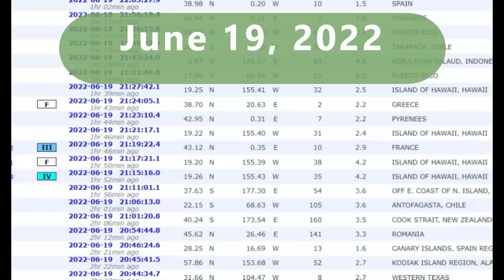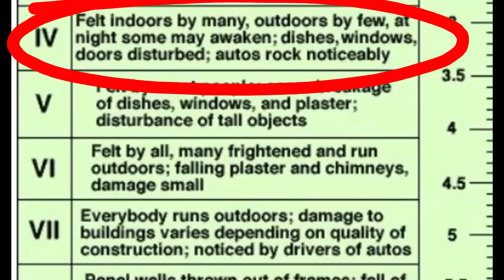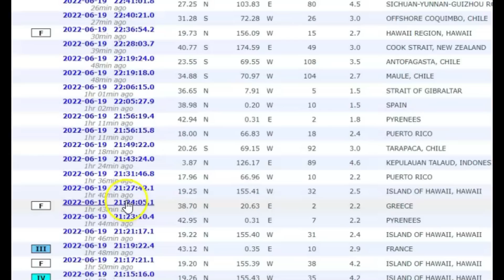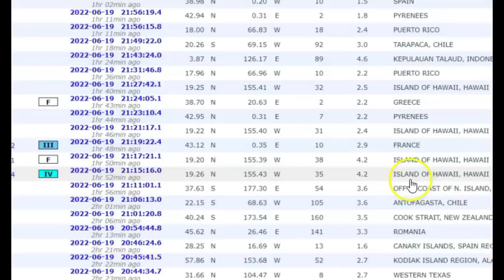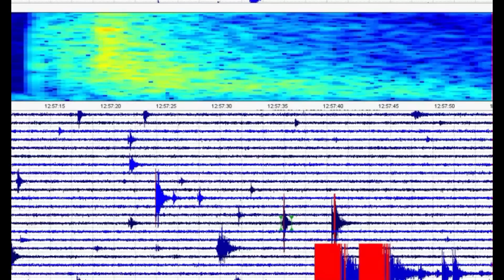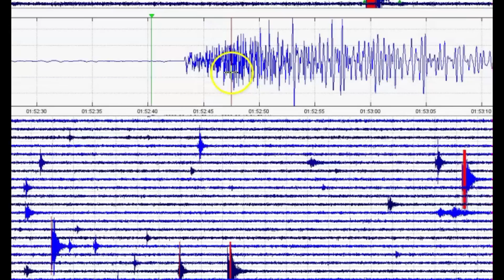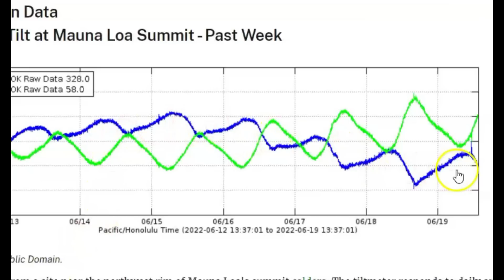Hawaii Magnitude 4.2 Earthquakes, Today Rocks With Quake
Hawaii had 2 earthquake back to back of a magnitude 4.2 according to EMSC. It seems no one can agree on their size.